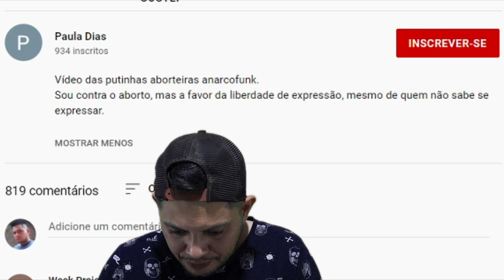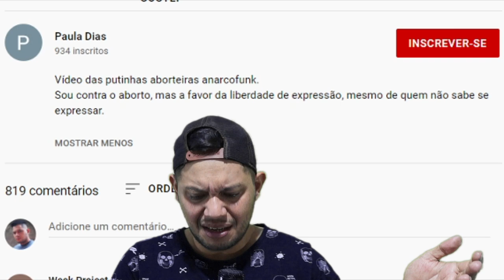youtube video #-1vA33E1Rr0